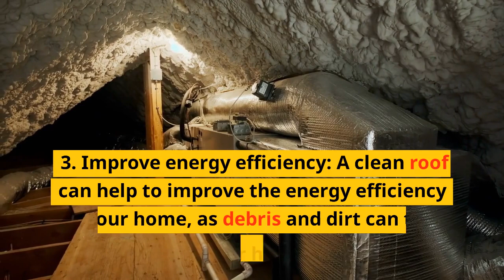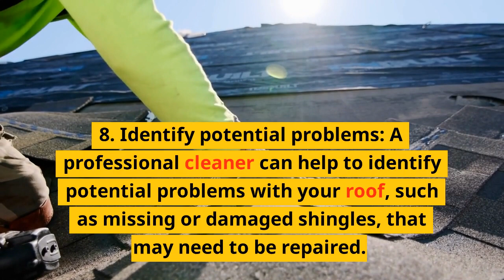Top 10 Reasons you should have your roof professionally cleaned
Has your Roof Cleaning been left undone for a long-time?

Pressure Wash Long Island
108 Jerusalem Ave, Hicksville, NY 11801, United States

And the thought of washing it on your own already makes you feel tired?
Also, roof washing is risky if you are planning to do it yourself.

It’s difficult to reach, can be dangerous due to its structure, and is nearly impossible to clean without relevant tools.

It requires professional expertise and specific pressure washing cleaning solutions to clean the dirt, stubborn stains, and algae away.

An inexperienced person can harm the entire section of the roof by approaching with the wrong tactics.

Fortunately, you are in the right place!

You don’t have to worry about cleaning your roof now because our pressure washing experts will do the job for you.

We have got years of experience in this regard.

Pressure wash Long Island has got well-trained professionals, advanced equipment and technologies, and environmentally friendly detergents to restore the charm of your roof while keeping the surroundings safe and sound.

Steps Followed by our Roof Cleaning Experts:

- Take careful observations of your roof shingles.
- Identify the material of your sunroof.
- Specify the sensitivity of damage or contamination.
- Select the right tools for roof washing.
- Apply the desired pressure on the surface and wash away all unwanted filth.
- Dry it off to see the final, luscious, and bright results.

We are the best professionals in the business for pressure washing near you.

We have the best equipment and the best team to get your house looking its absolute best!

Let Pressure Wash Long Island help you make your home a place where people want to live, work, or play.